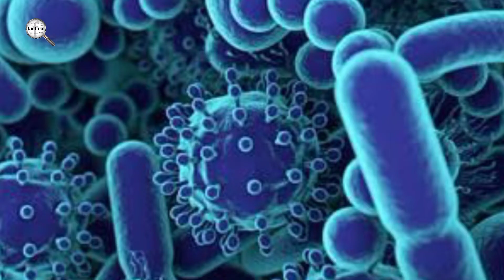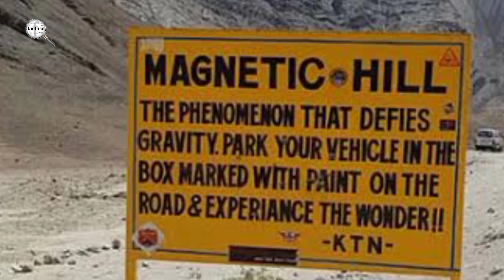नामीबिया के कुछ अजीब बातें | जिसे सुनकर रोंगटे खड़े हो जाएं | Some strange facts of Namibia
My interteinment/poetry channel:-
Lion Writer Of Chitawan=